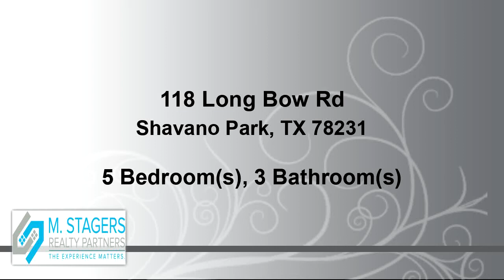118 Long Bow Rd, Shavano Park, TX 78231. M. Stagers Realty Partners.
Texas Hill Country estate offering privacy, inground pool w/tranquil waterfall feature & majestic oaks. Show stopping dble wrought-iron door entry leads to the floor to ceiling rock fireplace w/mantel & hearth. Spacious living area w/sleek wood floors and view to the bkyd. Updated kitchen featuring custom cabinets & tile work, dble ovens, smooth cooktop & deep sink. Separate mstr suite down w/luxury bath. Good size bedrooms up w/updated bath. Wonderful bkyd w/yards of patio & green space, plus storage shed.

Bedrooms: 5
Bathrooms: 2 full and 1 half
Square Feet: 2555
Price: $530,000